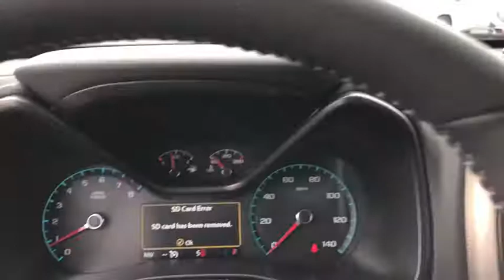2020 GMC Canyon Inland Empire, Redlands, Yucaipa, San Bernardino, Highland, CA 220206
Summit White New 2020 GMC Canyon available in Inland Empire, California at Hatfield Buick. Servicing the Redlands, Yucaipa, San Bernardino, Highland, CA area.
2020 GMC Canyon 4WD Denali - Stock#: 220206 - VIN#: 1GTG6EEN6L1229389

301 E. Redlands Blvd